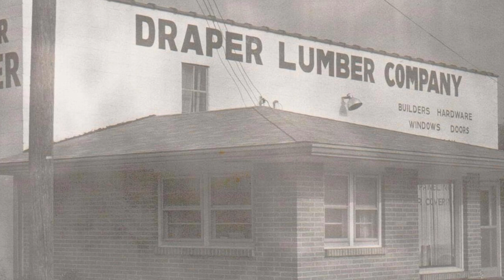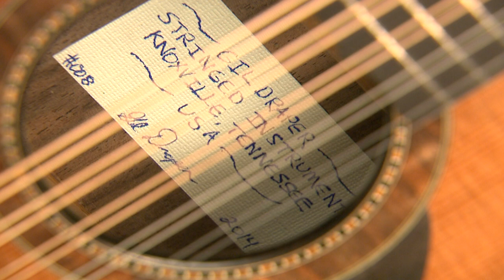Author Barry Vann, Gil Draper, and James Mahon | Tennessee Life | Season 1 Episode 12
Writer Barry Vann shows us the great connection between the people of Tennessee and Ireland, Gil Draper crafts the Irish Bouzouki, and journalist James Mahon shares his cultural experiences and how he got a break in Tennessee.